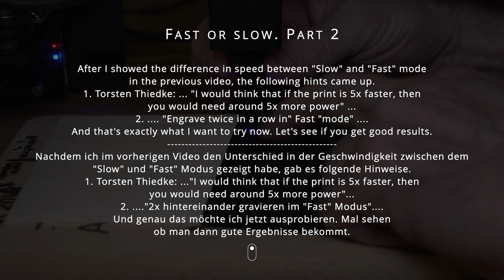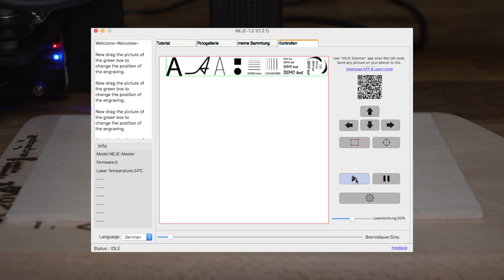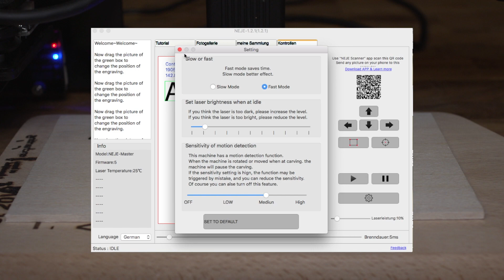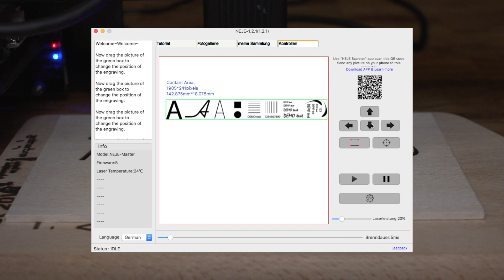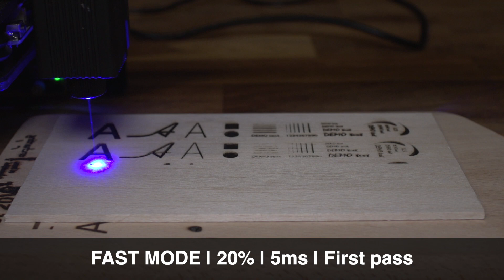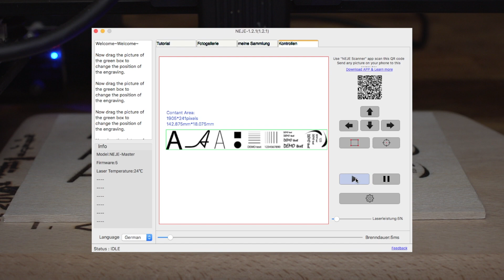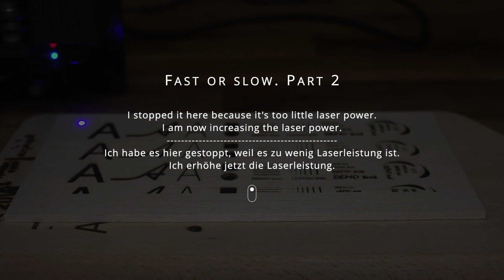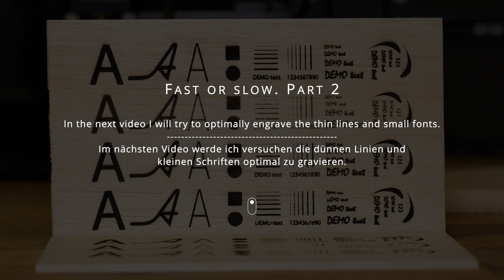Better results in "Fast" mode. - Bessere Ergebnisse im "Fast" Modus.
In this video I go back to the settings "Slow" and "Fast". In doing so, I follow the instructions I received from some subscribers to get better results in "Fast" mode.
In diesem Video gehe ich noch einmal auf die Einstellungen "Slow" und "Fast" ein.